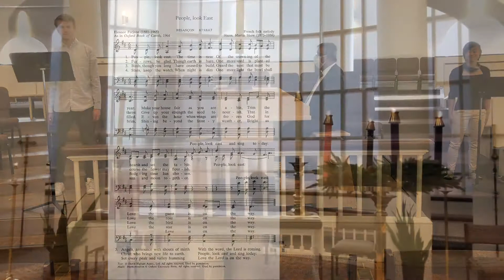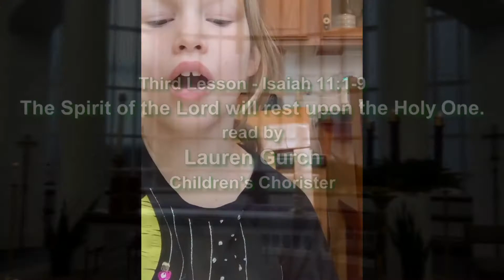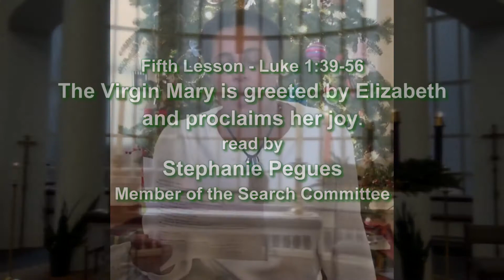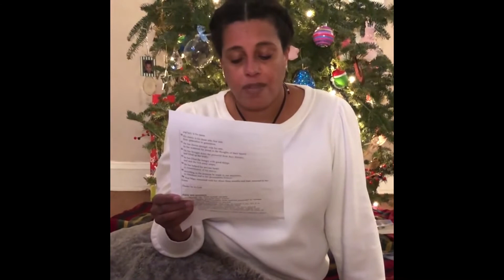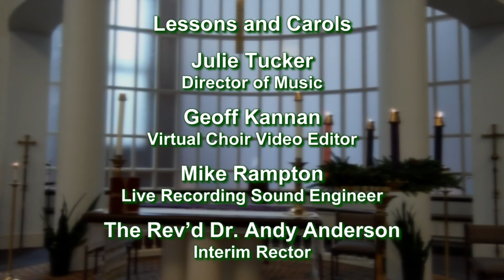The Falls Church Episcopal - Service of Lessons & Carols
A Service of Lessons & Carols on December 20, 2020